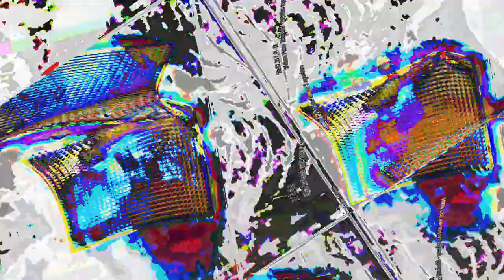[EPILEPSY WARNING] Movie 23 07 22 19h36m00s